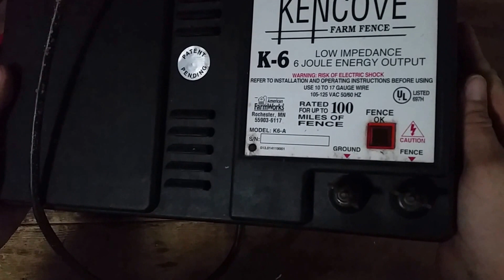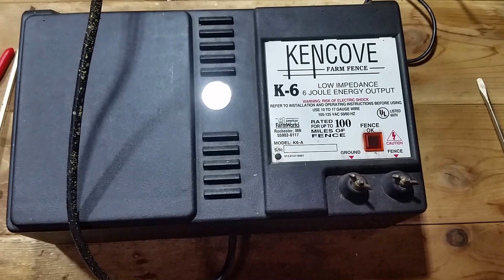Kencove Electric Fence Charger Repair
This is a short testing video showing a Kencove electric fence charger that came into us for repair, it's called the K-6. It has 6 joules of output shock and covers 100 miles of electric fence.

We provide FREE ESTIMATES on ALL BRANDS of electric fence chargers from the very old to the very new. We also put a YEAR AND A HALF REPAIR WARRANTY through us on the repairs, including lightning damage.

So if you need help troubleshooting, repairs, or parts for your Kencove Electric Fence Charger or any other brand of electric fence charger, we'd be glad to help.